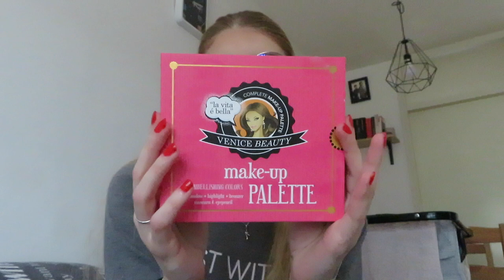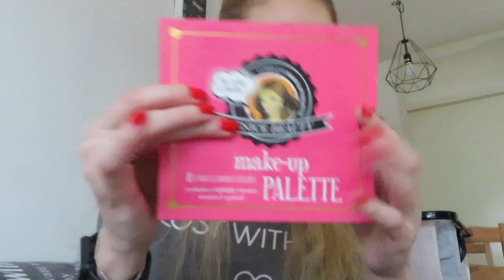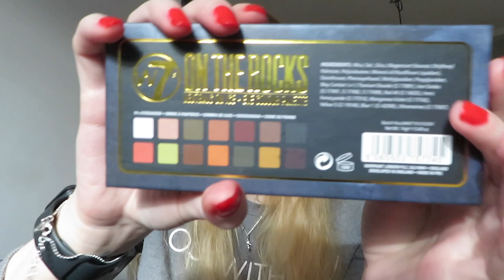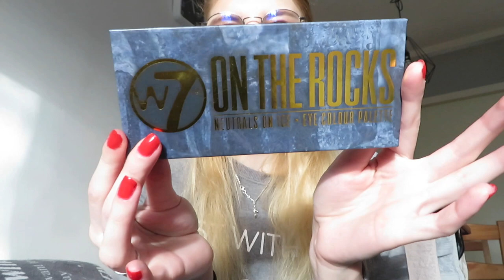Favorieten producten oktober 2020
Ik laat mijn favorieten producten van oktober zien en vertel waarom ik deze fijn vond.